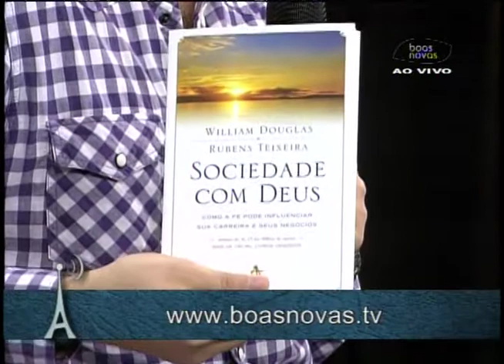Antenados - Perguntas e respostas - (bloco 1 de 4) 25-07-2014